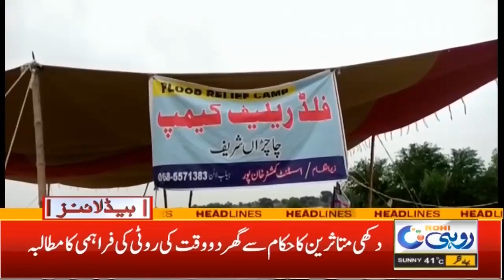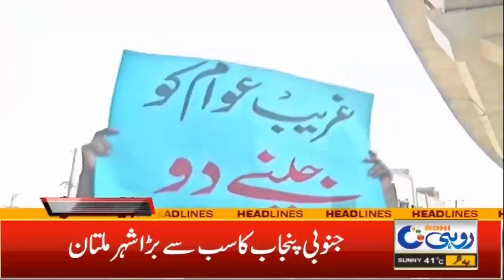2am News Headlines |12 Aug 2022 | Rohi